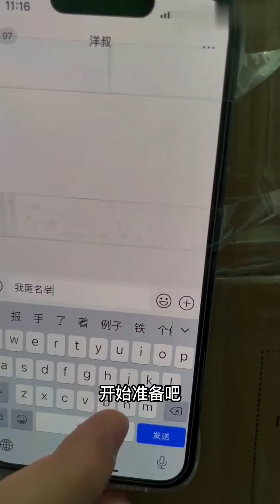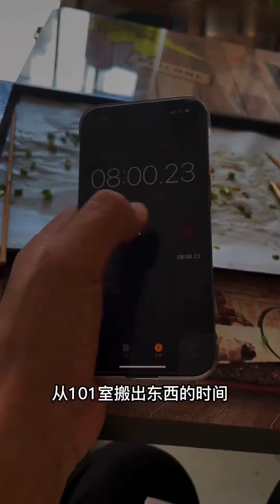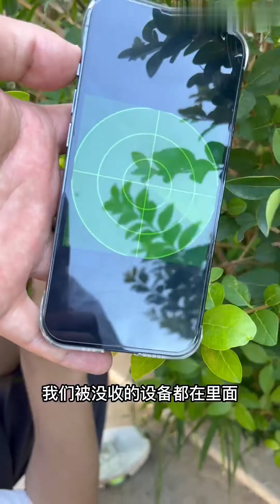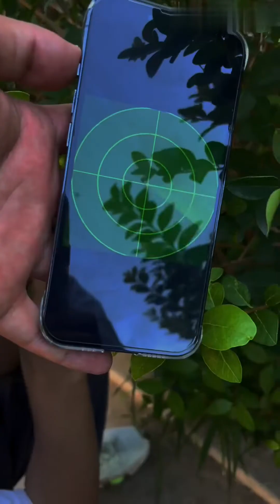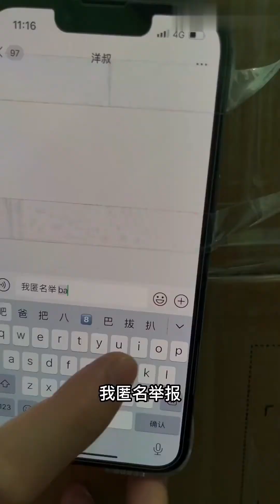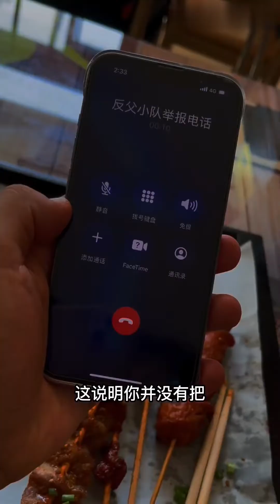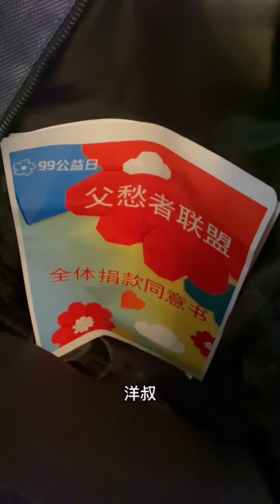天才儿子偷取设备竟然是为了做好事，父亲以为自己赢了，万万没想到。。。【洋洋郑小羊】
哈喽，大家好
老妈一出手，
游戏 斗智斗勇 小红花 请放心，本视频是一部原创拍摄的短剧，没有任何不良行为。